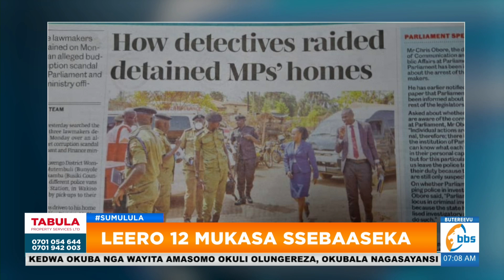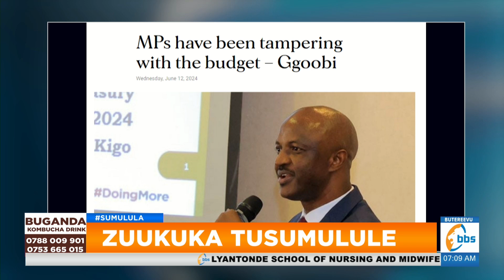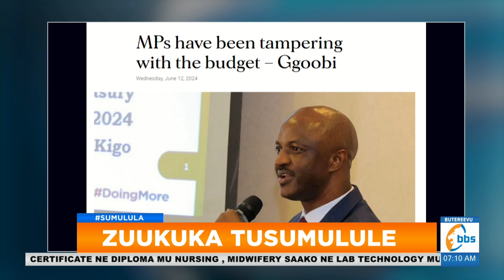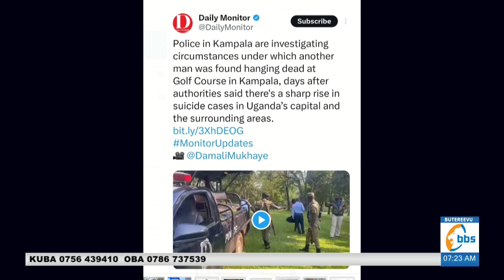Sipiika Anita Among aweze okufa n'omuntu azannyira ku ntebbe ye